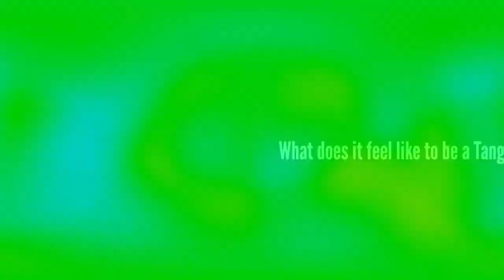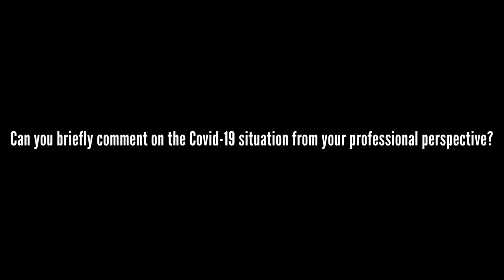Tadamitsu Kishimoto's Acceptance Speech_2020 Tang Prize in Biopharmaceutical Science (caption)